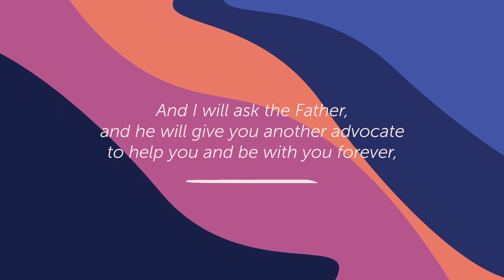Comfort & Peace | Holy Spirit Week 3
from Redeemer Church Service on May 3, 2020

The Presence of the Holy Spirit can change everything! This week, Adam Barnett is joined by Ruben Cenea from Mission of Hope Haiti and Ruben shares about a time when he was faced with a literal life-and-death situation and found comfort and even joy in the presence of the Spirit.